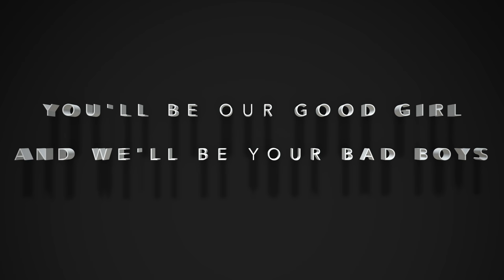The Good Girl's Bad Boys Trailer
THIS IS MY FIRST TRAILER EVER SO PLZ DONT HATE ME IF IT SUCKS. IM AN AMATEUR IN MAKING VIDEOS! I tried my best okay.

Songs\Music used:

What Now - Rihanna
Lonely Ones -Paul Oakenfold feat. Tawiah (Daniel Davoli Ibiza Edit)
I'm Yours - Alessia Cara

I love this book so much.